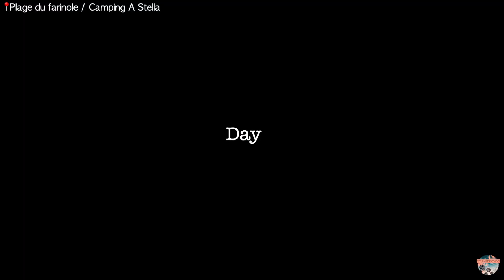five beaches 🏝 in two days - Vanlife Corsica 2021 Vlog 2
This is the 2nd video of the corsica vlogs. We started in Ersa and ended in St. Florent ( PlageDeSaleccia / PlageDeLotu ). I hope you enjoyed the video. If not, then not.

🎥 My Equipment:
Canon Powershot G 7x  Mark2
DJ Spark